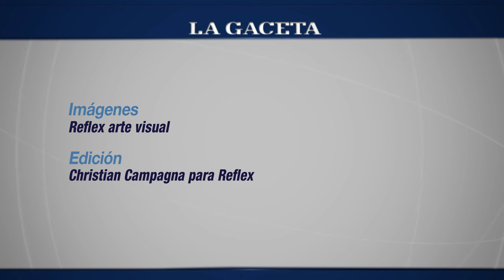Este es el blues de La Turra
La banda salteña se presentará el viernes 25 de marzo en La Musa.